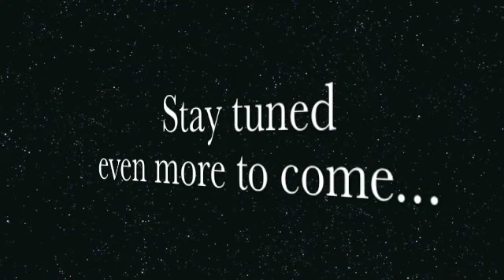Envy X Sooner puppies 7 weeks (Video #2 of 3)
Having a blast in the kitchen...